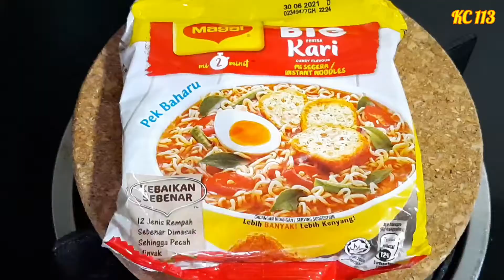Maggi Kari Udang Simple Istimewa | Sedap | Menyelerakan | Terbaik | Selamat Mencuba 👍🏻👍🏻🤤